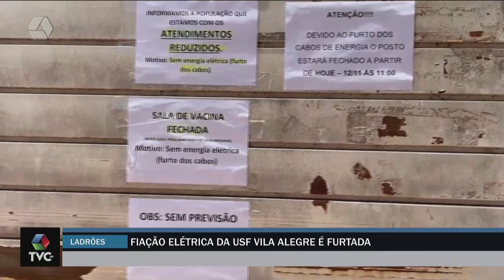Pulseira de Prata: furto de cabos elétricos faz unidade de saúde do bairro Vila Alegre fechar